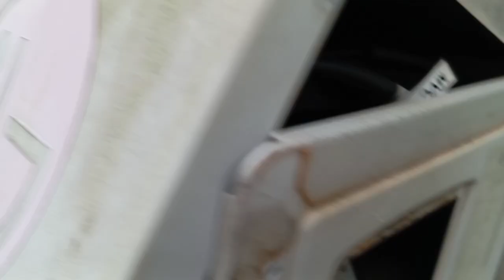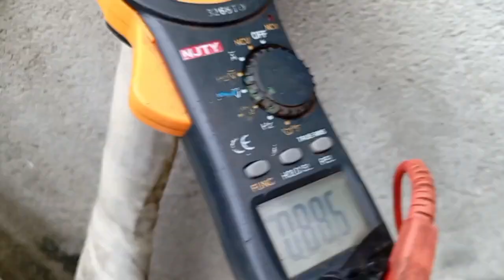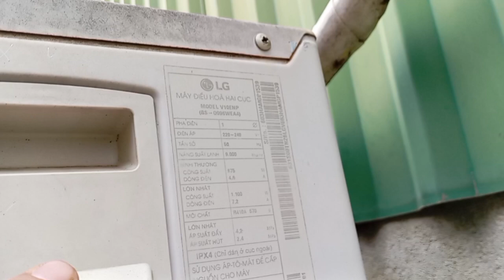SỬA MÁY LẠNH LG INVERTER LỖI NGẮT LỐC LIÊN TỤC.CHẠY KHÔNG LẠNH.SỬA ĐƠN GIẢN DỄ HIỂU